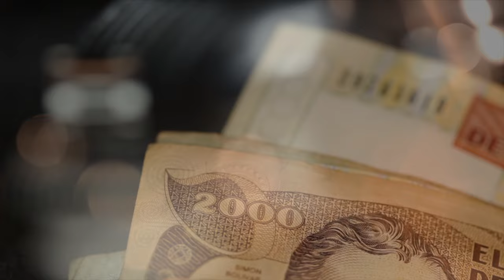Freeman Joe Kreissl: Verfassung kompakt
Freeman Talk mit Joe Kreissl:
Joe Kreissl liest aus dem Buch "Verfassung Kompakt".